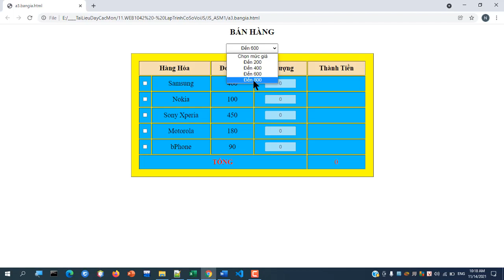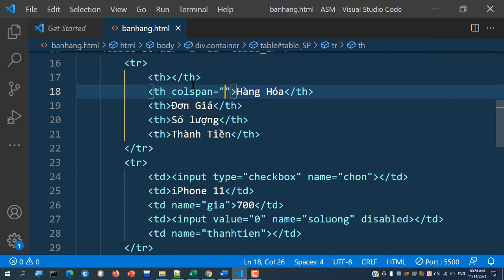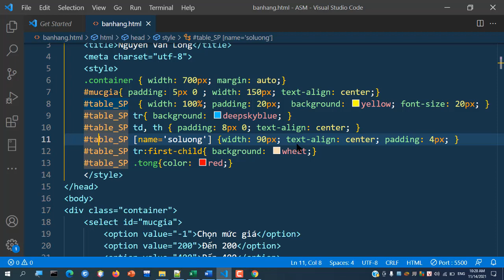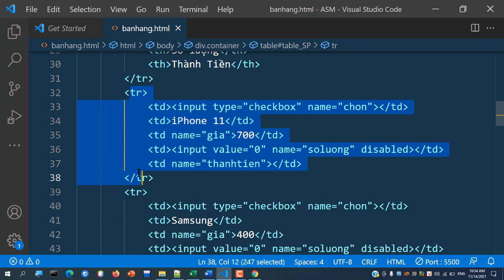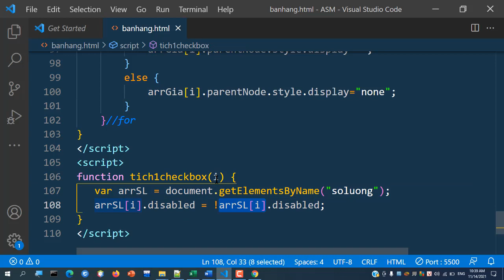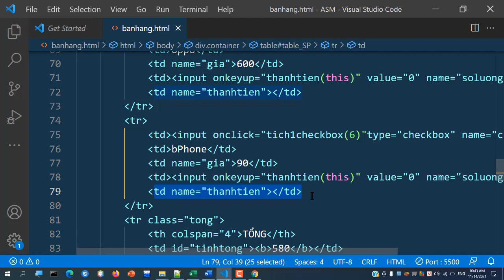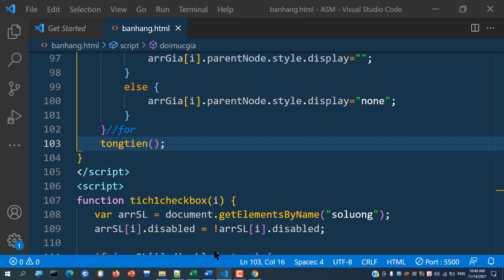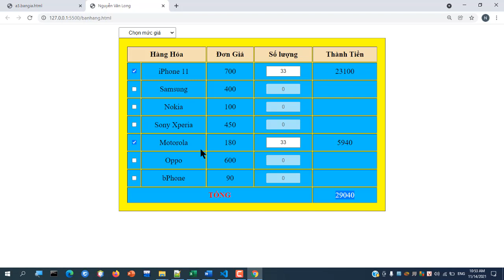Quản lý bán hàng đơn giản với Javascript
Hướng dẫn trang quản lý bán hàng  đơn giản với javascript: lọc sản phẩm theo mức giá, tính thành tiền, tổng tiền...thông qua đó luyện tập cách sử dụng DOM, tạo function và các sự kiện trong javascript